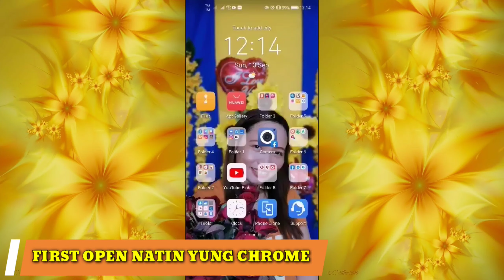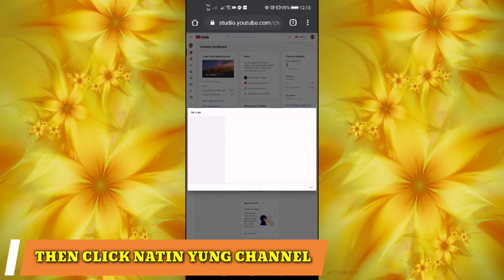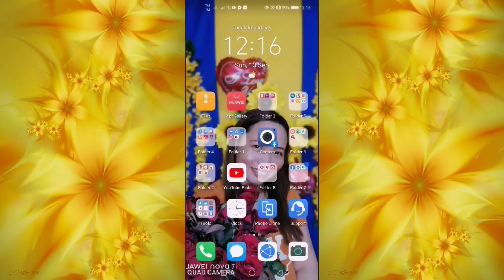VLOG #25/HOW TO HIDE SUBSCRIBERS ON YOUTUBE 2020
Hey guys,In this video I will show you how to hide your subscribers.If you want to keep your subscribers secretly then there is a way on how  to hide it.

SENORITA LARA